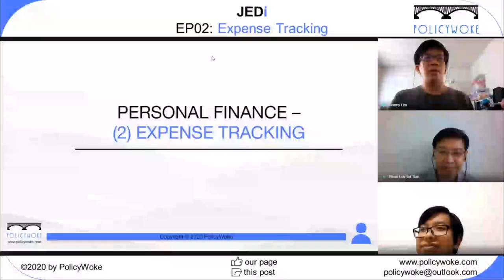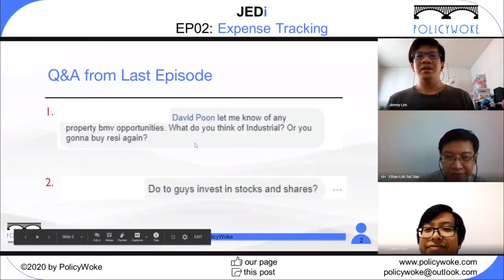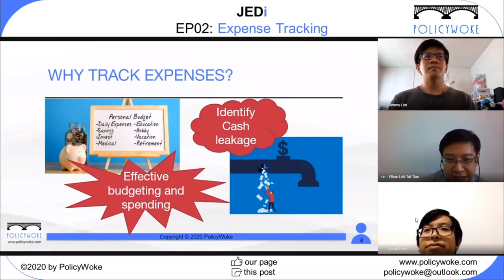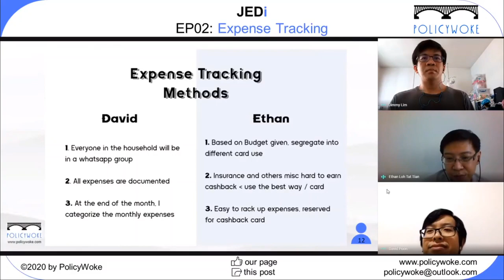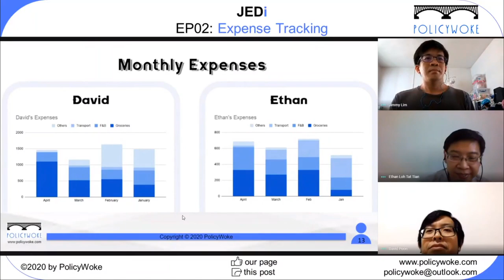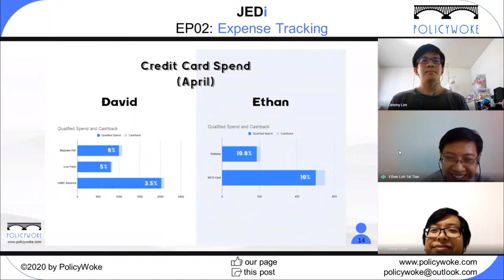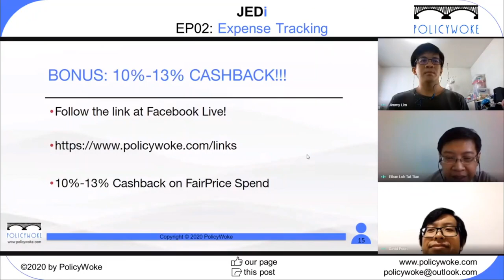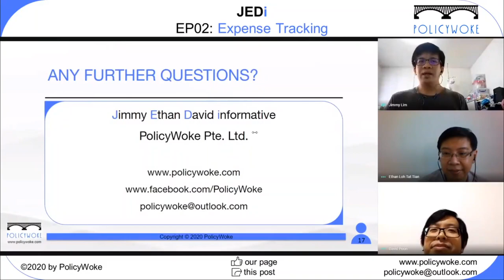JEDi EP02: Expense Tracking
In this episode, we covered:
- Questions raised during previous episode
- Fireside chat
- *Bonus* How to earn 10% cashback on FairPrice spend
- Q&A session